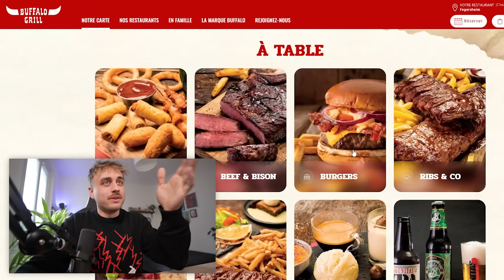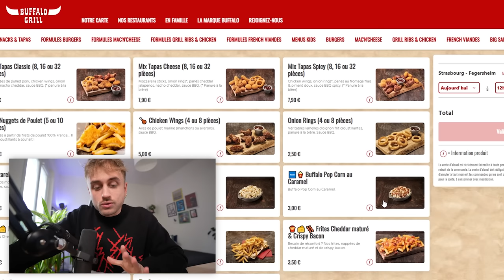Je retourne chez BUFFALO GRILL après 15 ANS… 🤔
► INFORMATIONS :
→ Buffalo Grill est en place depuis plus de 40 ans, depuis la tendre enfance ces restaurants au logo rouge reconnaissable parmi tant d'autres est dans le paysage urbain, enseigne réputée pour les amateurs de viande ; burgers, frites cheddar bacon, côte de boeuf, entrecôte, ribs et autres accompagnements, la carte est plus que variée et sur le papier également prometteuse pour les amateurs de fast food.
Avec l'essor des restaurants de ce type et de nombreux burgers gourmet savourés, est-ce que Buffalo Grill saura ravir mes papilles, 15 ans après ne pas y avoir goûté ? Découvrez mon avis dans cette délicieuse vidéo 🔥